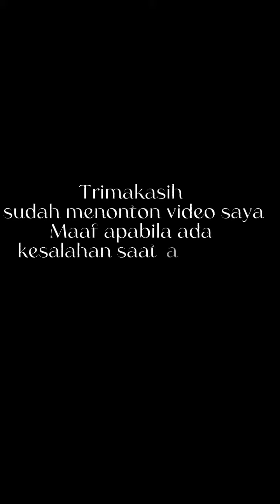KEYLA FEBI SAFIRA dari kelas 7g absen 15. Pengalaman Liburan di Masa Pandemi